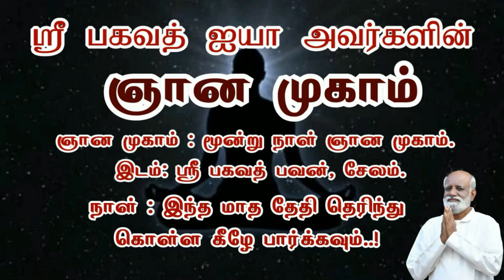YouTube இல் பார்த்து ஞானம் அடைந்தவர்கள் கண்டிப்பாக நேரில் வாங்க..! Sri Bagavath ஐயா